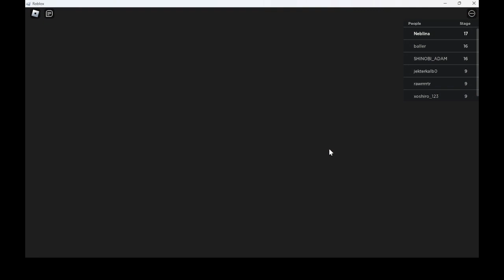roblox Mr Poopywax Team Escape Obby